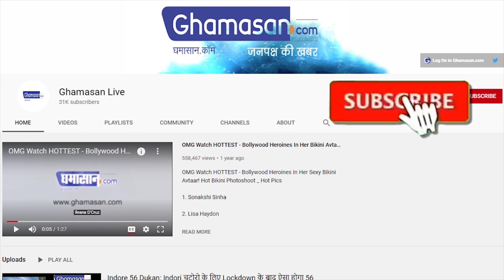MP : टिकिट के लिए BJP महिला नेत्री से कर दी फिजिकल रिलेशन के साथ ऐसी डिमांड, FIR दर्ज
खुद को संगठन का बड़ा नेता बताने वाला व्यक्ति कर रहा ठगी और ब्लैकमेलिंग
5 लाख रुपए और फिजिकल रिलेशन बनाने का डाला दबा

MP : मध्यप्रदेश (Madhyapradesh) से हाल ही में एक चौकाने वाली खबर सामने आई है। बताया जा रहा है कि यहां महिला नेताओं को BJP में बड़ा पद और विधानसभा टिकट दिलवाने के लिए ऐसी डिमांड कर दी जिसके बाद ये मामला थाने तक पहुंच गया। जानकारी के मुताबिक, पन्ना (Panna) से बीजेपी की जिला मंत्री अमिता बागरी (Amita Bagri) ने इसको लेकर थाने में एफआईआर दर्ज करवाई है।

MP: Recently a shocking news has come out from Madhya Pradesh. It is being told that here such a demand was made to get women leaders a big post and assembly ticket in BJP, after which the matter reached the police station. According to the information, BJP's District Minister Amita Bagri from Panna has lodged an FIR in the police station regarding this.